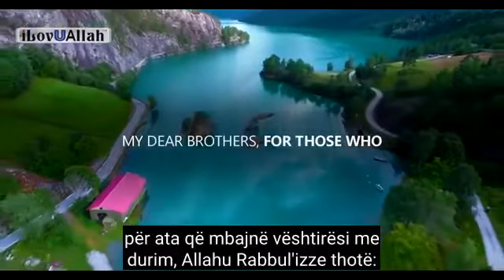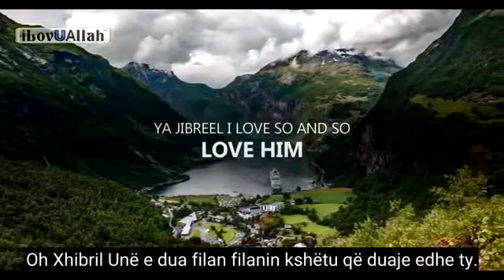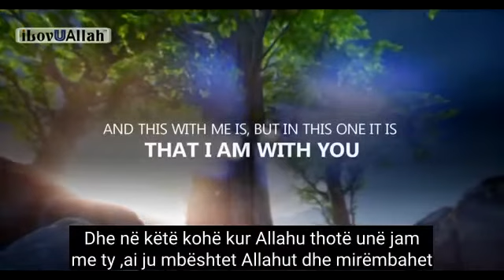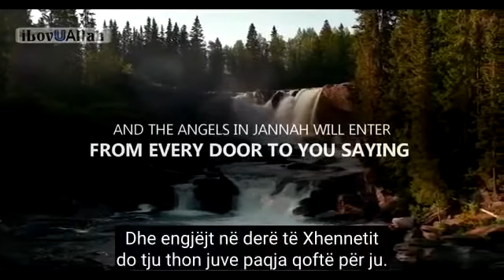Kur të thoje Allahu të dua ty(e dua filanin)